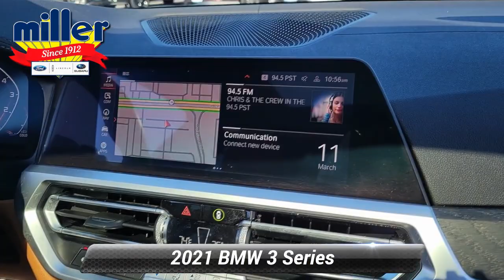Used 2021 BMW 3 Series M340i xDrive, Lumberton, NJ M8B56278